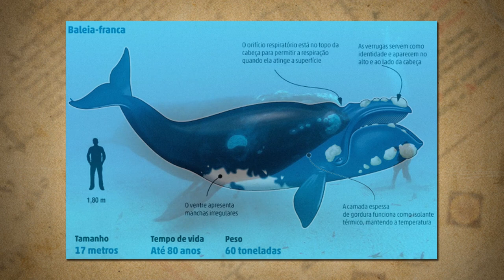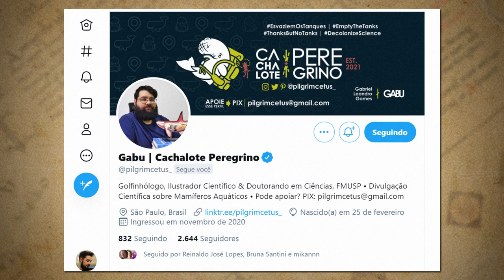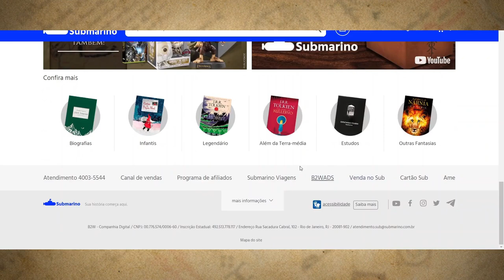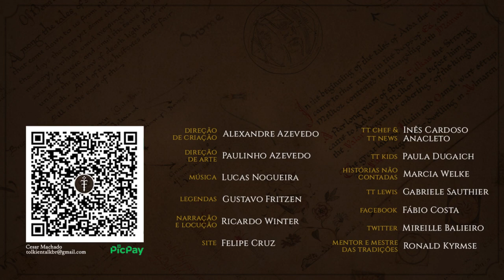Uin, a Grande Baleia | TT 560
Uin, a Grande Baleia que esteve nadando dentro e fora de O Silmarillion. Vamos entender porquê J.R.R. Tolkien colocou elementos da sua mitologia em livros "infantis" como Roverando e O Hobbit e também nadaremos pela série de A História da Terra-média.

APRESENTAÇÃO
Cesar Machado

Legenda em Português: Michellle Eugenio
Legenda em Inglês: Diego Pascoal

ARTISTAS da THUMB
Baleia-Franca por Márcio L. Castro

CONFIRA TAMBÉM!

TRILHA SONORA

IMAGENS E ARTISTAS:

J.R.R.Tolkien, Alan Lee, Ted Nasmith,DonJorjoroth, EmilyAeren, ilouey, Yuumei, maria12256, Celtica-Harmony, Kimberly80, Steamey, Quentin  Champion, Ralph Damiani, Sebastian Melchor, Márcio L. Castro e Brian Skerry.

TAGS E HASHTAGS:

Uin,  Baleia, Baleia Franca, Tolkien, Tolkien Talk